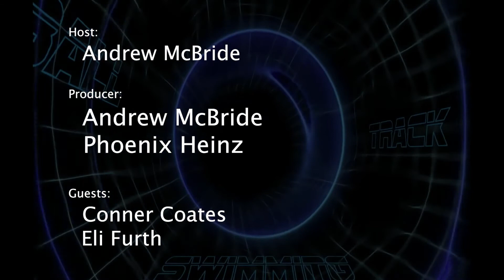Marysville Viking Hockey - Going for a Championship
The Marysville High School Hockey Team is working to secure a League Title. Producers Andrew M. and Phoenix H. talk with two Viking Players about the season.